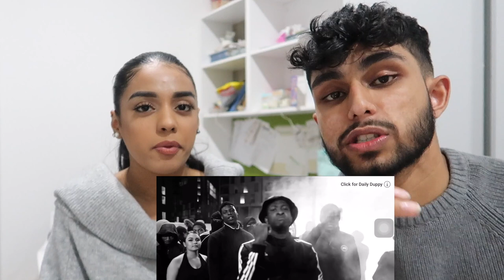WIFE REACTS TO UK RAP {OFFICIAL MUSIC VIDEOS FT KOJO FUNDS, MIST, D BLOCK EUROPE AND MORE}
-    FOR 15% USE MY CODE
             TANYASLAYS15
         {Minimum spend £10}

- SONGS USED -

Tanya's Snap - TANYASLAYS
Ryhan's Snap -

About Us

We're a young married couple on a rollercoaster together. We do vlogs, challenges and sometimes chit chat videos about our life.
I hope our videos bring a smile to your face and maybe help with anything you might be going through.
I hope our challenge videos make you laugh and maybe hungry. We started with a family of 2 and now we're a family of 30,000, thank you to everyone who has joined.

Currently (2018)

I am 19 years old (Tanya) and my husband (Ryhan) is 20 years old, we got married when I was 18 and Ryhan was 19.
We are both studying and in our second year of university.
We moved out to our little home somewhere in London in 2017